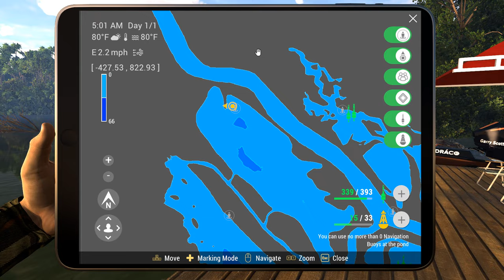Fishing Planet #77 - Caimen Swimbait & A Unique Orinoco Peacock Bass!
Well, the Halloween 2024 Event is over, as is my stay at Kaiji No Ri, Japan!  However, that does not mean that I cannot take part in more Monster Fish Missions as there are TWO monster types found at the Amazonian Maze!  The first of these is the Fighter Shark, which can only be caught with a Caimen Swimbait!  To acquire this lure, you need to first catch and release 5 Black Caimen, which grants you a blessing from the totem at the Acanga spawn location and the Caimen Swimbait lure.

Once you have the lure equipped, you need to head to known Bull Shark hotspots, preferably during peak times.  This will not be easy!